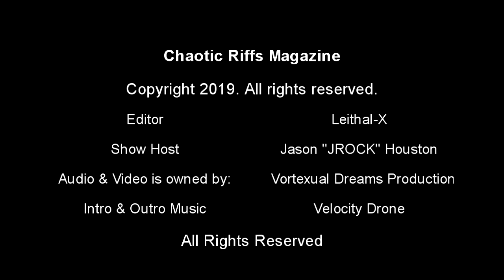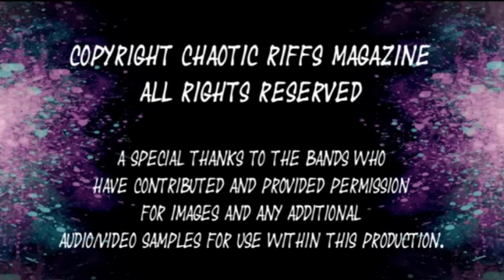Remembering Ronnie Montrose Interview with ZEBRA Lead Singer Guitarist Randy Jackson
Chaotic Riffs Magazine Remembering Ronnie Montrose Interview with ZEBRA Lead Singer & Guitarist Randy Jackson.  Interview by JROCK Houston.